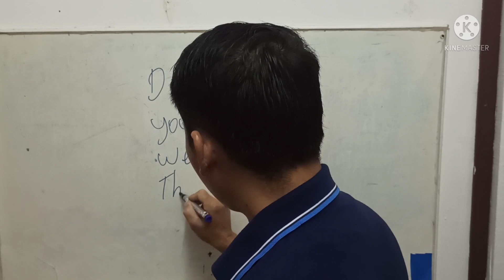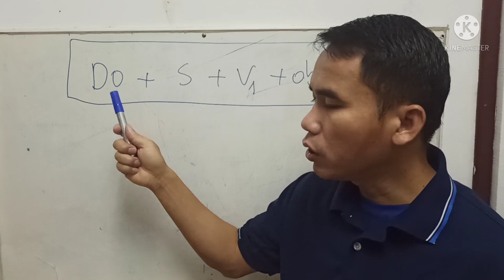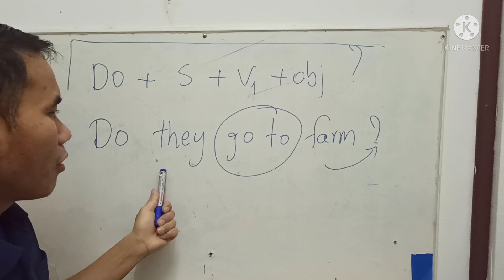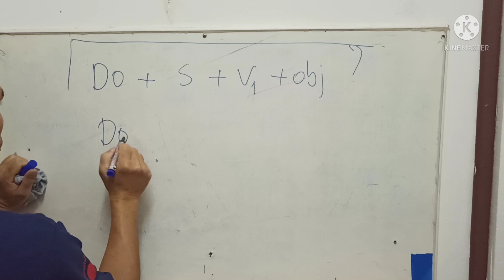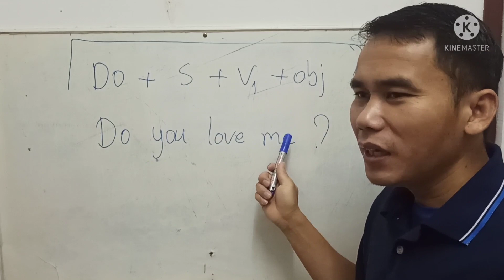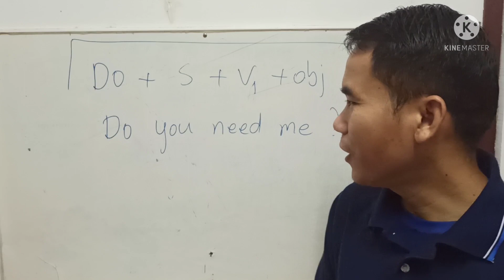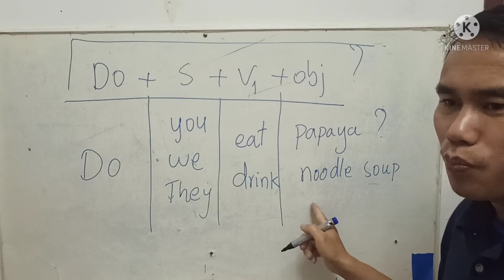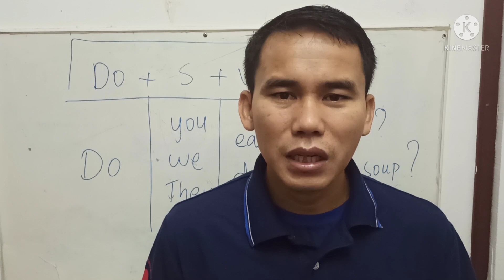ບົດທີ233, ໃຊ້ Do/Does ສ້າງປະໂຫຍກຄຳຖາມ, ສ້າງປະໂຫຍກຄຳຖາມດ້ວຍ do/does, Questions simple tense,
ວິທີສ້າງປະໂຫຍກຄຳຖາມໂດຍປະໂຫຍກທຳມະດາ
how to use questions simple tense